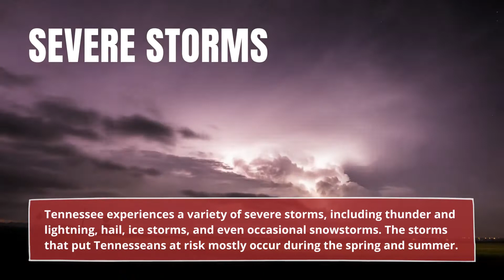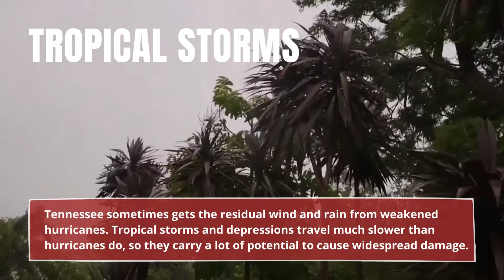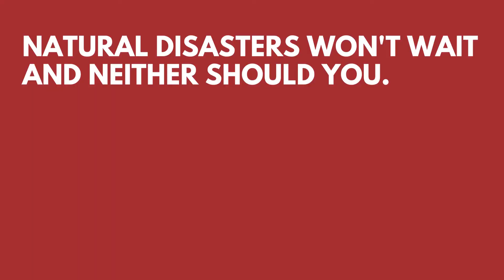Natural Disasters That Can Occur in Tennessee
The most common natural disasters in Tennessee are: 00:00
Severe storms 00:09
Floods 00:25
Wildfires 00:40
Tornadoes 00:56
Tropical storms 01:11
Landslides 01:25
Power outages 01:39
Earthquakes 01:54

Our customizable disaster plan walks you through the process of preparing your family for emergency situations.

Disasters happen when we least expect them. Start preparing today!

Curious about which natural disasters affect other states?